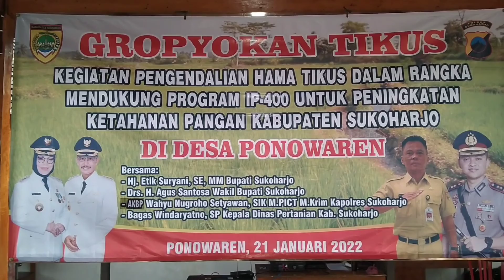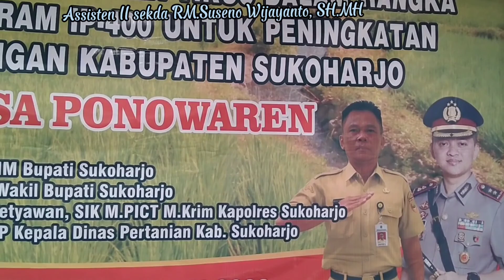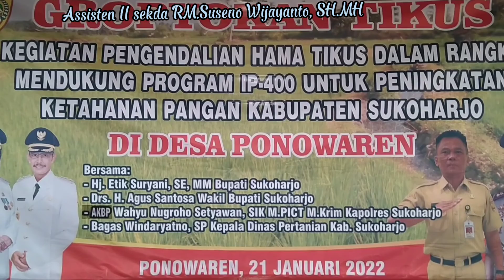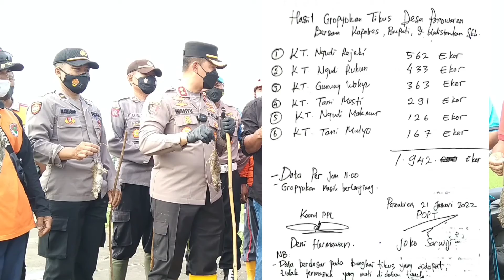Bupati, Polisi, TNI, Turun tangan Memburu Tikus untuk Sukses ip400 di Sukoharjo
Bupati, Polisi, TNI, Turun tangan Memburu Tikus untuk Sukses ip400.
ponowaren, 20 Januari 2021.

Mitra Tani..
Alhamdulillah kegiatan Gerakan pengendalian (Gerdal) hama tikus di desa Ponowaren dihadiri dan diikuti langsung oleh Kapolres Sukoharjo AKBP Wahyu Nugroho Setiawan S,IK., M.PICT., M.Krim., didampingi Assisten II sekda RM.Suseno Wijayanto, SH.MH , kepada Dinas Pertanian dan Perikanan Bagas Windaryatno,SP, camat Tawangsari Bambang Dwi Sumirat, S.Sos serta seluruh jajaran forkompincam, dan gabungan kelompok tani setempat.

Kapolres dalam arahannya menyatakan dukungan dan suportnya untuk mensukseskan program Super prioritas IP 400 di Kabupaten Sukoharjo.
Salah satunya dengan menerjunkan anggotanya turun ke lapangan bersama petani dalam Gerdal tikus di Ponowaren.
"Kami mendukung petani untuk menggunakan metode alami dalam Gerdal tikus , seperti halnya menggunakan predator alami burung tyto Alba sebagai musuh alami tikus, sehingga hama tikus bisa dibasmi ",ujar Kapolres.
Kapolres menghimbau agar pengendalian hama tikus jangan menggunakan jebakan listrik karena sangat berbahaya .
Sementara itu Kepala Dinas Pertanian dan Perikanan kabupaten Sukoharjo Bagas Windaryatno, SP menyampaikan ucapan terima kasih atas nama petani Tawangsari, Dinaa pertanian dan perikanan atas dukungan dan suport jajaran TNI-POLRI dalam gerakan pengendalian hama sebagai persiapan MT I program IP 400  yang telah di canangkan presiden. " Semua stakeholder di Sukoharjo siap  mensukseskan untuk meningkatkan produksi dan kesejahteraan petani"tambahnya.

Petani Sukoharjo maju mandiri dan Modern